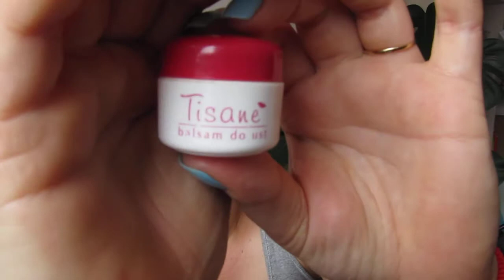Apteczne MUST HAVE - polecane, sprawdzone produkty z apteki // tania i dobra pielęgnacja apteczna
Zapraszam na film z moim aptecznym must have czyli kilka tanioszek, które moim zdaniem każdy powinien poznać - czyli mowa o:
Maść witaminowa,
Maść ichtiolowa,  Tribiotic,
Tissane - balsam do ust,
Olejek z drzewa herbacianego,
Olej rycynowy,
Alantan dermoline - krem lekki,
Garnier Pure - żel punktowy na niedoskonałości,